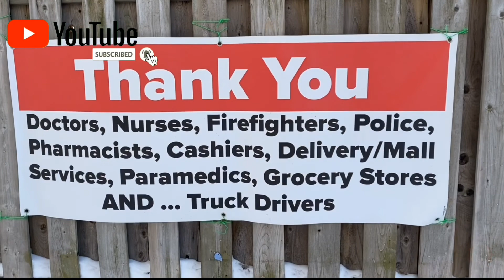FALL SEASON IS APPROACHING in ONTARIO